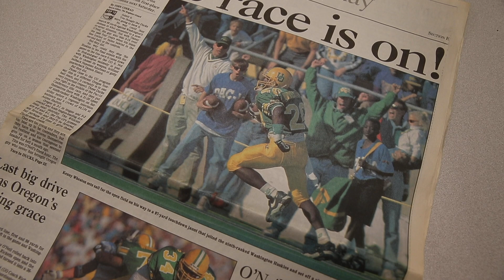The Pick 25 Years Later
Kenny Wheaton's 1994 interception and 97-yard touchdown return against Washington is seen as a turning point in the history of Oregon football. We caught up with some of the people in the picture and also the photographer who captured "The Pick." (Andy Nelson/The Register-Guard)